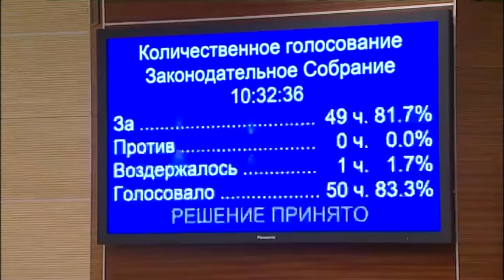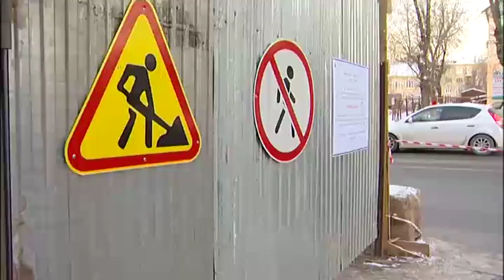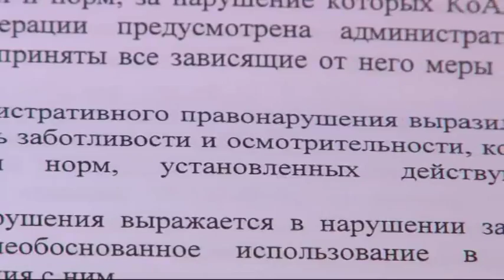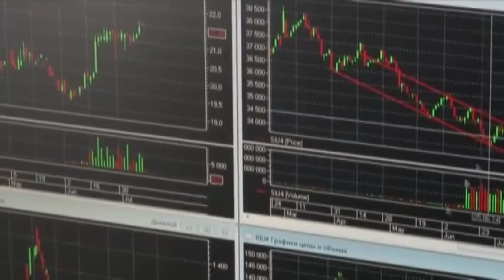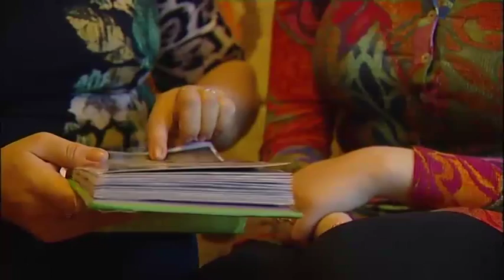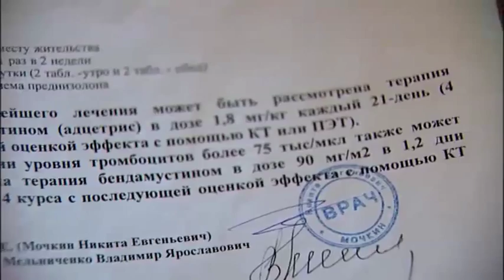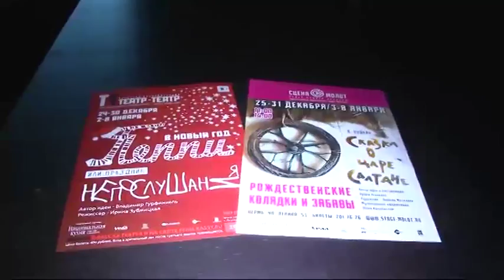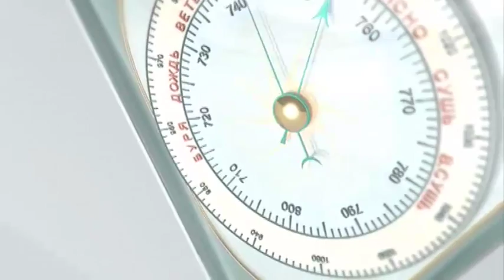Вечерний вестник от 19 ноября